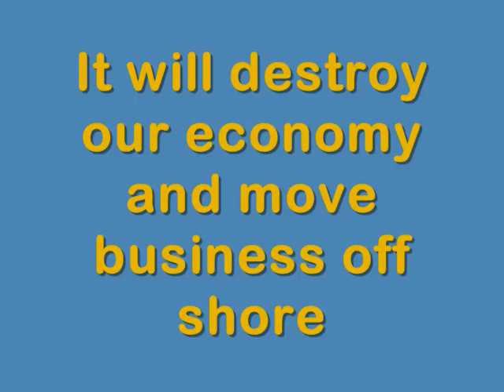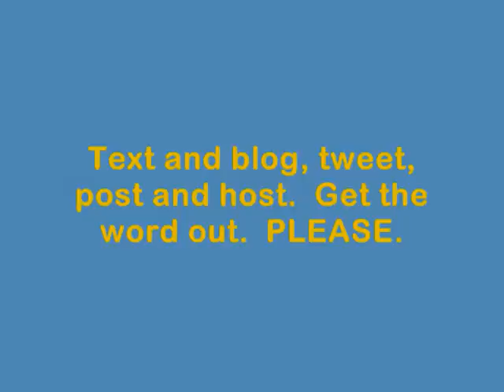Say No to Gillard's Carbon Tax, Please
This is a disgrace.  89% of people do NOT want a carbon tax: they see through the spin and the disgraceful lies.

Go to menzieshouse.com.au to find the petition.  Sign it.  Please.  Now.  This tax MUST be defeated.